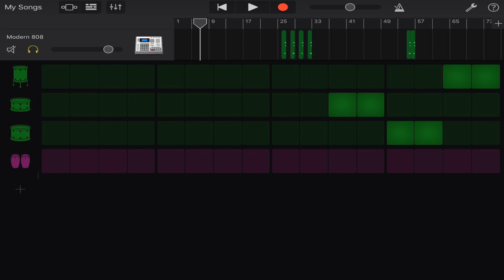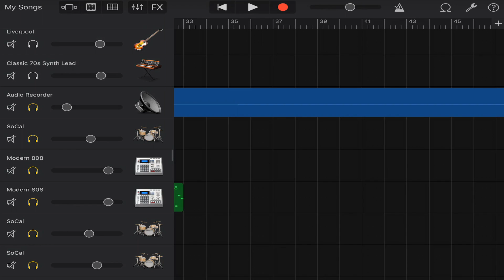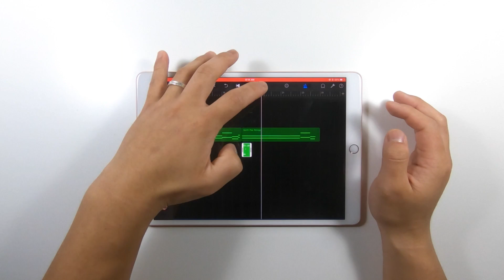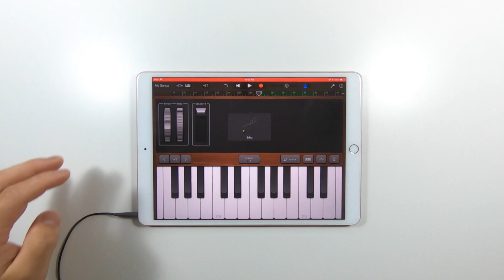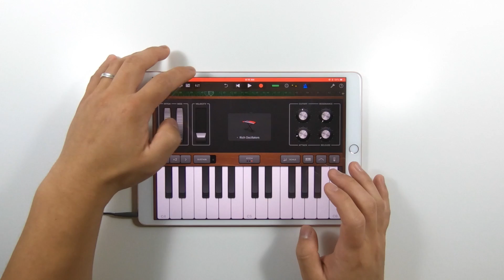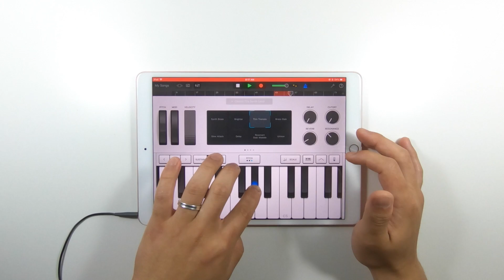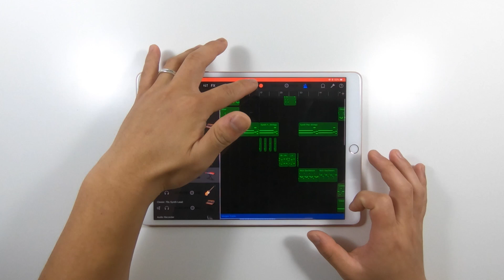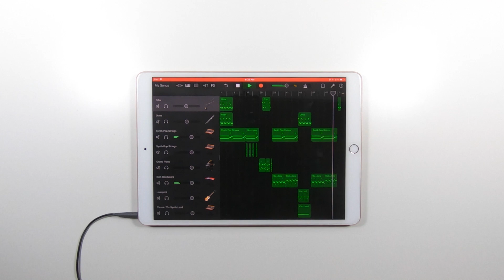BTS(방탄소년단) - IDOL (iPad Cover)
BTS - IDOL Remake
Covered with iPhone/iPad app Garageband
아이폰/아이패드 Garageband/가라지밴드로 커버 했습니다!
커버 원하시는곡 댓글에 남겨주세요~